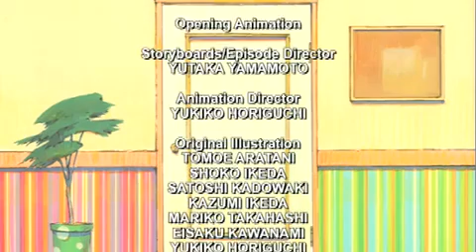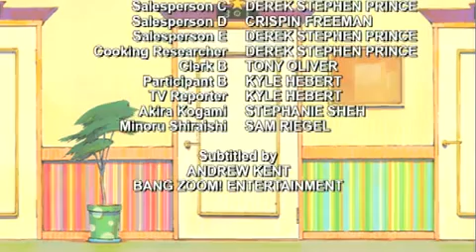Lucky Star Episode 12 English Dub 3 3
This is part 3 of Lucky Star episode 12 in english dub! Enjoy :D ! No copyright infringment intented. Please subsribe!